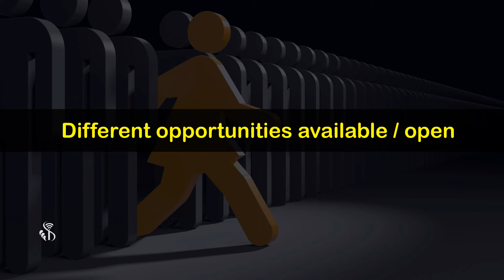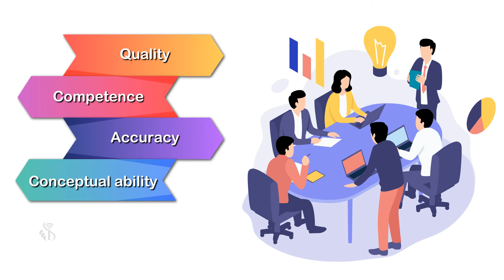Soft Skill | Time Management | English